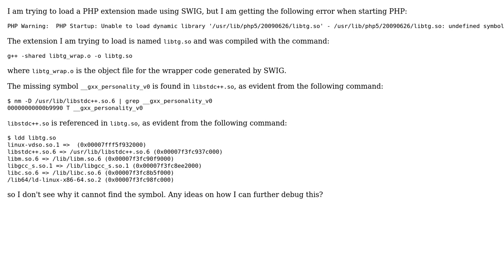Undefined symbol when loading php extension made with SWIG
With thanks & praise to God, and with thanks to the many people who have made this project possible! You are responsible for your own actions.